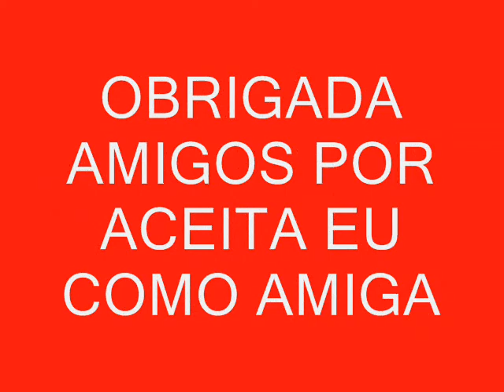Filme 0002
HOMENAGEM PARA OS MEUS AMIGOS USRDOS E A MINHA GRANDE AMIGA OUVINTE (ROSANA)